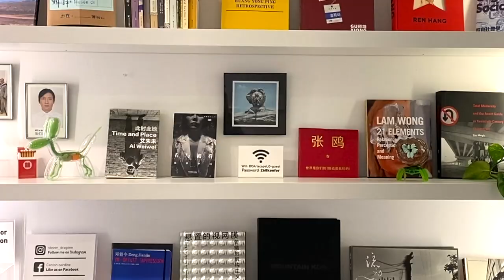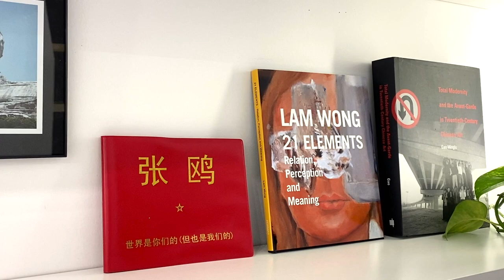【藝起聊#74】美術高考還有改革的可能嗎 | 老彥+小龍 | 加拿大溫哥華 | Vancouver | 2022-3-11